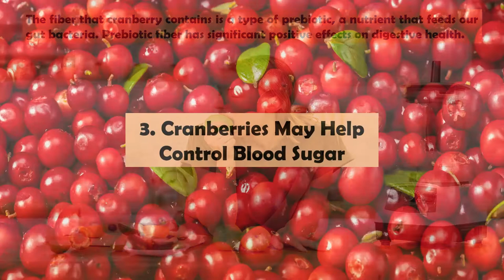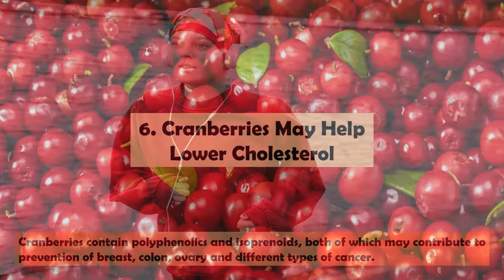7 Health Benefits of Cranberry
7 Health Benefits of Cranberry

Cranberries are small red berries with a tart taste that dominates the slight natural sweetness of the fruit. There are two main types of cranberry fruit, one of which grows in the Americas (Vaccinium oxycoccos) and one which is native to Europe (Vaccinium macrocarpon). Historical records show mention of these colorful red berries since the mid-16th century, so they have been part of the human diet for centuries. Despite their tart taste, cranberries are one of the most popular fruits in the world. Although it is possible to eat the berries raw, only about 5% of cranberries are sold in their fresh state.